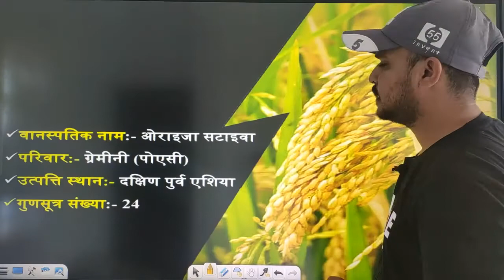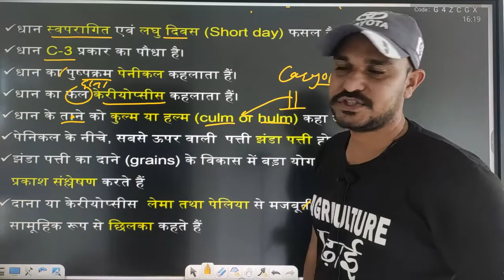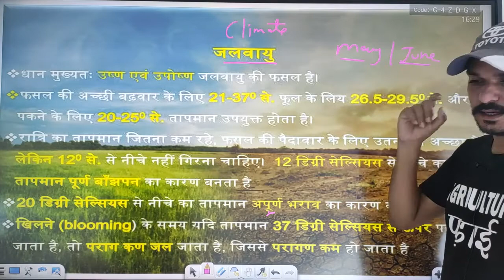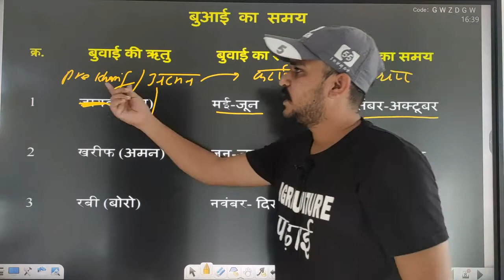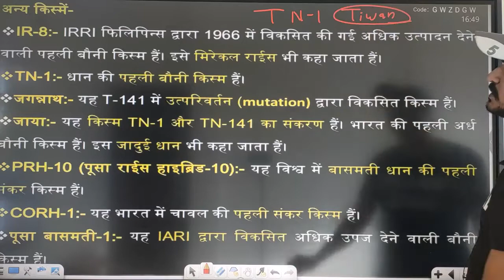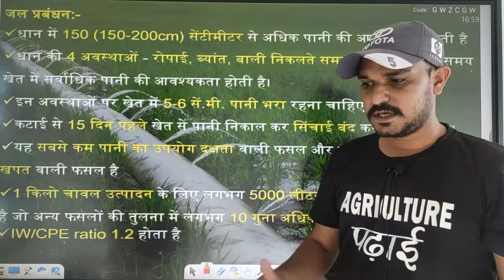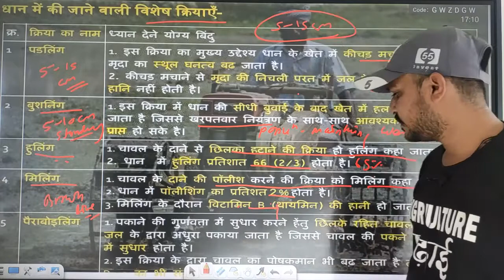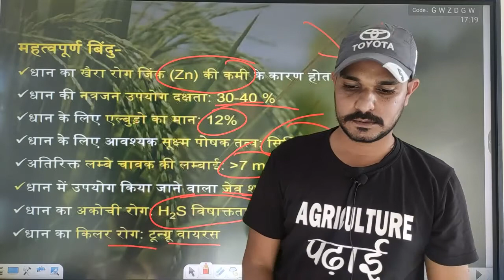धान की खेती | Paddy crop | Complete Package of Practices | UP PGT| TGT | Supervisor | Demo 1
Hello aspirants
यह विडियो UP PGT और TGT एग्जाम के लिए है , इस कोर्स में  आपको  सम्पूर्ण अध्ययन हिंदी और अंग्रजी दोनों माध्यम में कराया जाएगा , इसमें आपको विडियो लेक्चर पीडीऍफ़ नोट्स और टेस्ट सीरीज भी दी जाएगी

IBPS_AFO
RAEO
SADO
NABARD
PAT
BHU
PRE PG

the paddy crop in dokur is now dependent on
1509 paddy crop
paddy crop price in punjab 2020
paddy crop price in punjab 2019
paddy crop 4
4 letter word for paddy crop